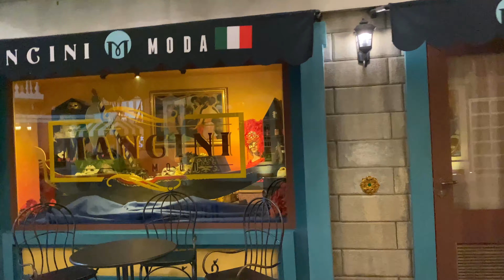Ferrari World Abu Dhabi | Indoor Theme Park | The World's Fastest Roller Coaster | Formula Rossa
Ferrari World Abu Dhabi is a mostly indoors theme park located on Yas Island in Abu Dhabi, United Arab Emirates. It is the world's first Ferrari-themed park and features Formula Rossa, the world's fastest roller coaster.
Ferrari World Abu Dhabi recognizes your need for speed with an adrenaline rush around every corner. Feel the passion and the pulse-racing energy in the heart of Abu Dhabi. Featuring over 40 record-breaking rides and thrilling attractions.